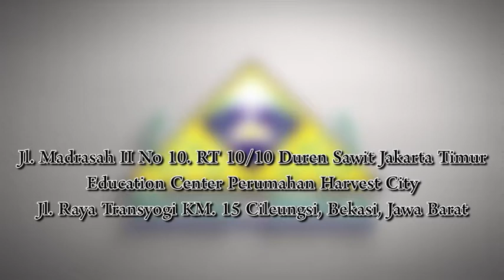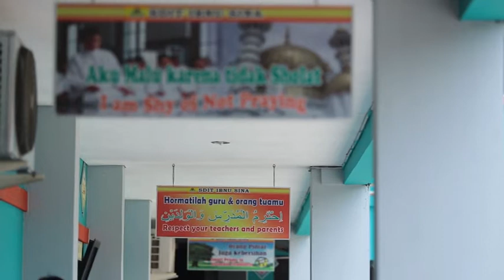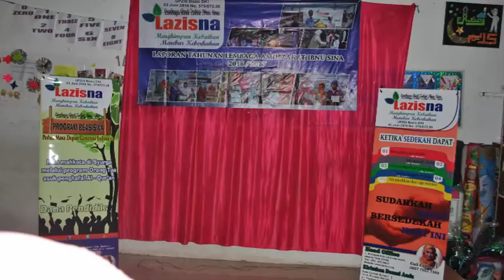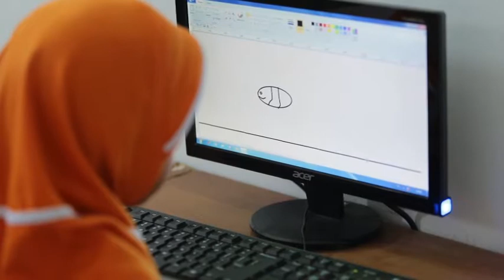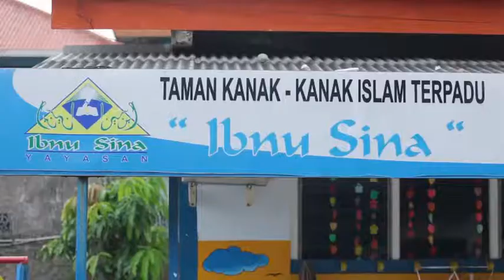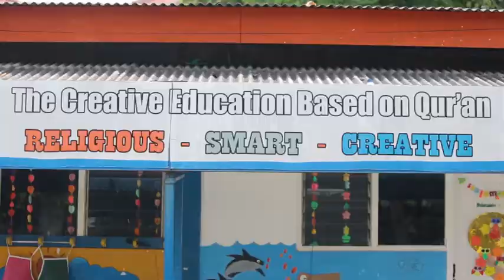Profil Sekolah Ibnu Sina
SDIT Ibnu Sina Jakarta - Terakreditasi A